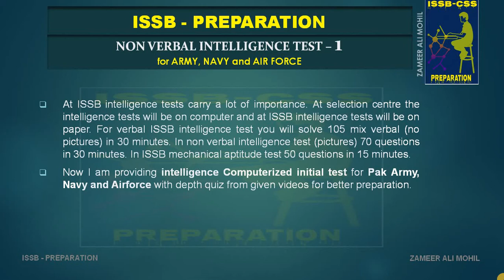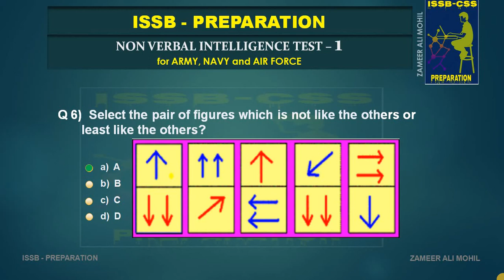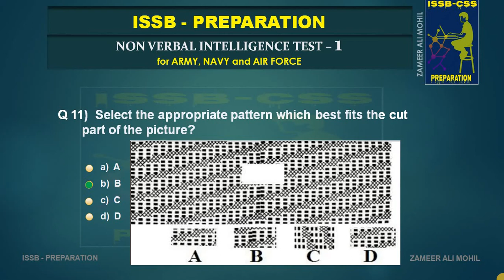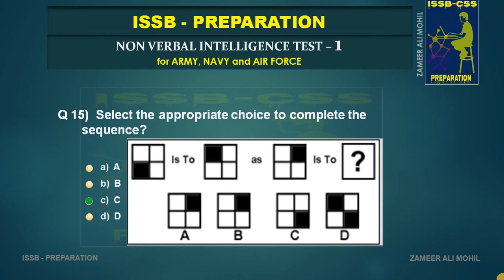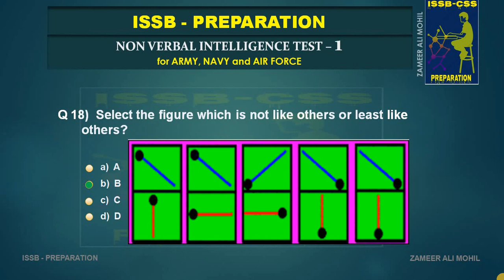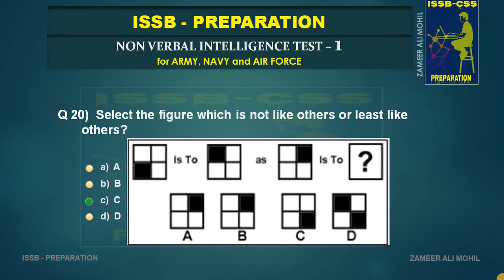non verbal intelligence test pak army | non verbal initial test | Part 1